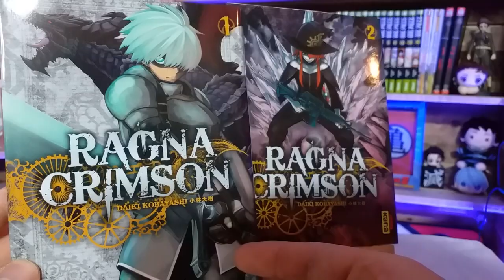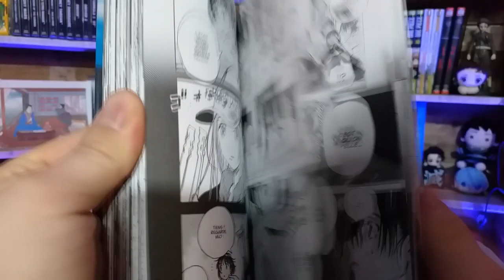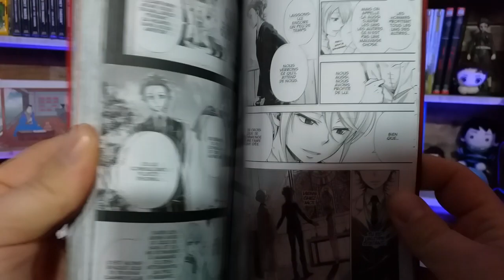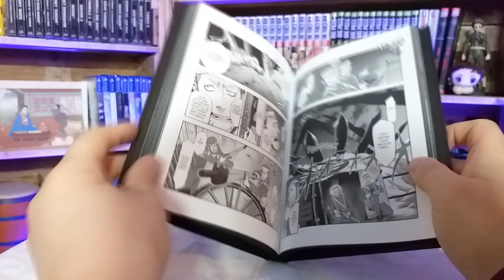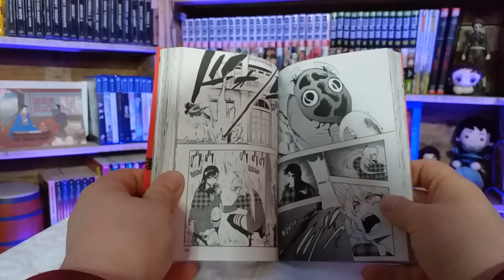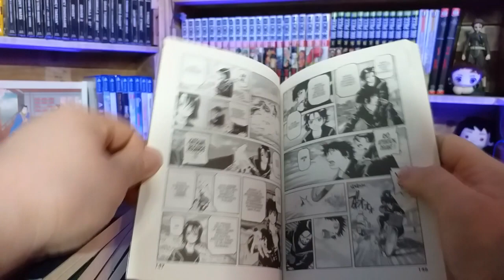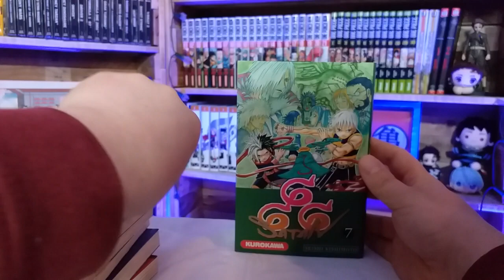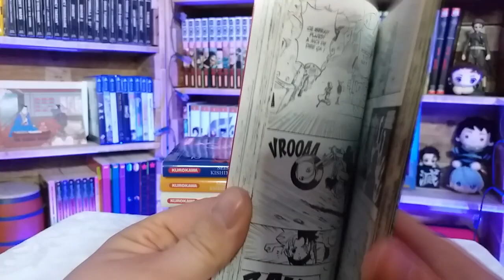OK là j'ai encore Craqué ! (Achat manga Février)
Bonjours Youtube et bonjours chers internautes, bienvenue au Manga café, aujourd'hui de nouvelle vidéo achat manga !

Bon visionnage !